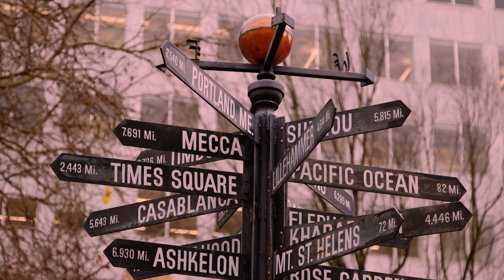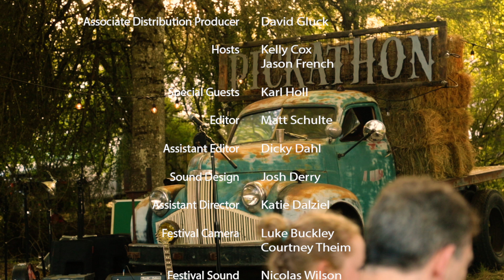Curation Series S01E05 feat. Chef Karl Holl with Tank and the Bangas @Pickathon 2017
Curation Series - Season 1 - Episode 5

In this episode of the Pickathon Curation Series, we meet Tank and the Bangas and Chef Karl Holl of Spaetzle and Speck, and learn about the ingredients that go into crafting their songs and their dishes, respectively.

and Travel Portland on the 2nd Wednesday of every month for a new Curation Series episode in Season 1 (Jan.-June 2018), made possible with generous support from Travel Portland.

Filmed at Pickathon on the beautiful Pendarvis Farm, August 3-6, 2017.

Special thanks to Travel Portland and The Oregon Film Office.

Produced by:  Ryan Stiles
Executive Producer: Ned Failing, Terry Groves, Zale Schoenborn, Ryan Stiles
Associate Producer: Shawna Burke
Location Producer: Keith Apland
Assistant Producer: Stephanie Manzo
Line Producer: Seth Chandler
Production Manager: Josh Madera
Production Coordinator: Holly Wyman
Festival Production Manager: Katie Nolen
Associate Distribution Producer: David Gluck
Hosts: Kelly Cox, Jason French
Special Guests: Albert Allenback, Tarriona “Tank” Ball, Merell Burkett, Karl Holl, Jonathan Johnson, Joshua Johnson, Anjelika Joseph, Norman Spence
Editor: Matt Schulte
Assistant Editor: Dicky Dahl
Sound Design: Josh Derry
Assistant Director: Katie Dalziel
Festival Camera: Luke Buckley, Courtney Theim
Festival Sound & Assistant Camera: Nicolas Wilson
Portland Location Camera: Steven Bishop, Robert Schmeltzer
Portland Sound: Dicky Dahl
New Orleans Location Camera: John Paul Summers
Crew B Camera: John Coghlan, Alexandra Erickson, Tyler Malay, Marshall Osborne
Key Grip: Kanon Havens, Jennifer Hofer
Audio Recording Engineer: Bryan Wollen
Song Mix Engineer: Nalin Silva
Festival Sound Design: Jason Powers, Nalin Silva
Graphics: Travis Bone
Production Assistant: Megan Griffith, Charlee Pilgrim, Jennifer Van Duker
Set Designer: Kerry McNaughton
Set Dresser: Megan Arambul, Fieldwork Flowers, Shannon Funchess, Alessandra Genovese, Allison Henry, Ben Jacobsen, Emily Katz, Mary Summers, Emily Tate, Stacey Tester
Lead Man: Ronnie Boicourt
Head Carpenter: Mike Dunn
Carpenter: Justin DeJager, Craig See
Equipment: Katie Dalziel, Kimberly Gehl, Kevin Heberlein, Jennifer Hofer
Curation Site Management: Cameron Alexander, Joseph Barker, Justin Gradek, Monica Gulley, Courtney Minor, Patrick Pollard, Leila Pyle, Jamie Stash
Spatzle & Speck Kitchen Crew: Corey Melanson
Transportation Coordinator: Briar Schwartz
Transportation: Warren Bechtolt, Jr., Kathy Erickson, Richard Erickson, Nick Foltz, Marta King, Michael Schwartz, Kerri Sullivan, Emma van Ommeren
Network Storage Supervisor: Chad Stannard
File Management Systems Manager: Sarah Kirk
File Manager: Gates Callanan, Susan Gershwin, Dualta Gwozdz, Fiona Gwozdz, Brian Hakala, Janae Hakala, Dan Howard, Kirsten Iverson, Amanda Jenkins, Natalie Menard, Chris Miranda, Alexis Nelson, Rachel Saxby, Ryan Scheffler, Cheney Vidrine, Parker Wells

Cover photo by Bruce Ely